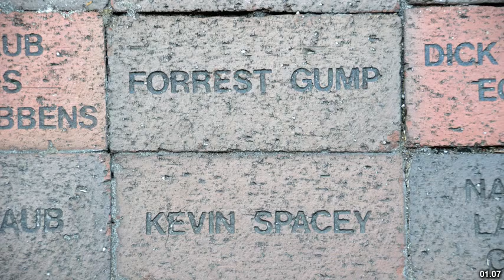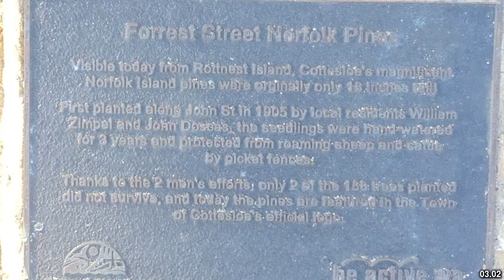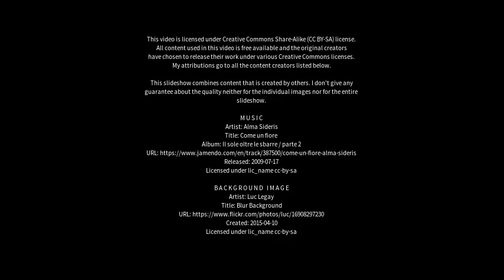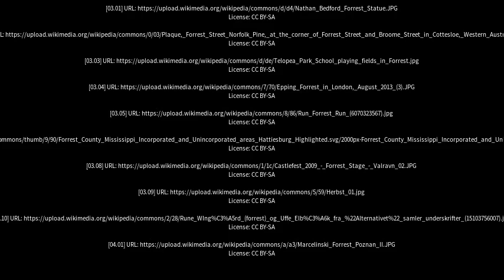Best places to visit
Best places to visit - Forrest (Australia) Best places to visit - Slideshows from all over the world - City trips, nature pictures, etc.